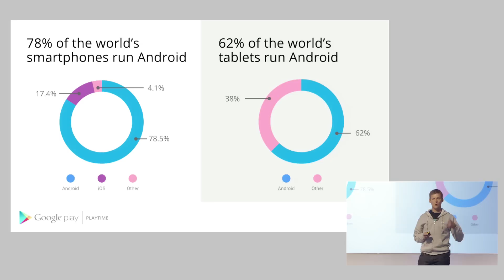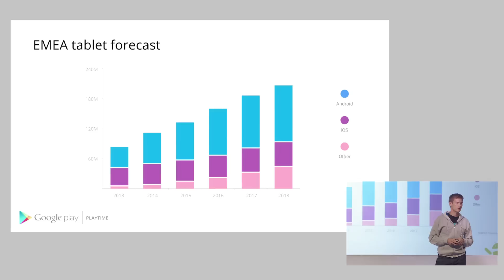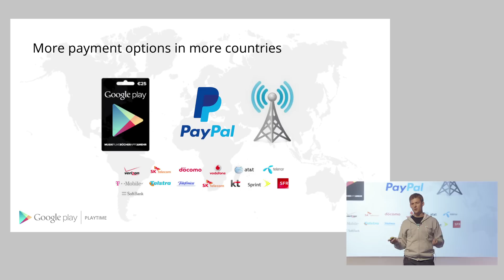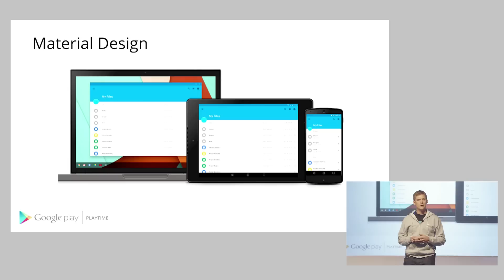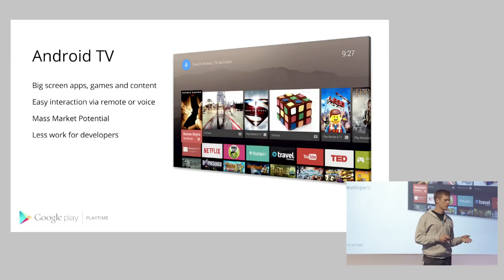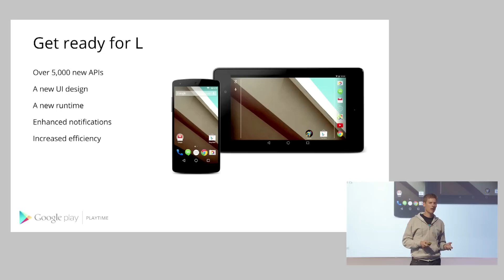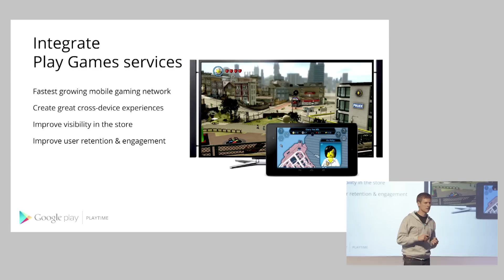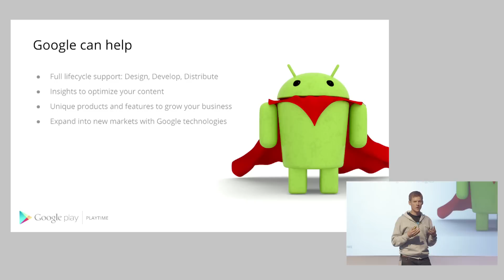Playtime Europe - Mobile momentum & Google Play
An overview of the state of Google Play and the latest Android numbers and trends with Michael Siliski, Director of Product Management for Google Play.

ABOUT PLAYTIME: Playtime is an event focused on helping app and game developers grow successful businesses on Google Play.